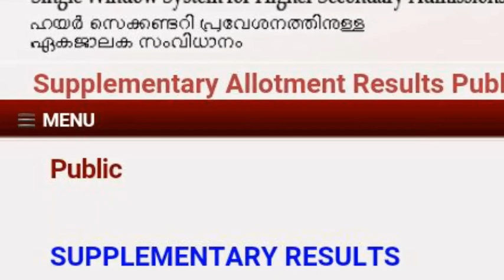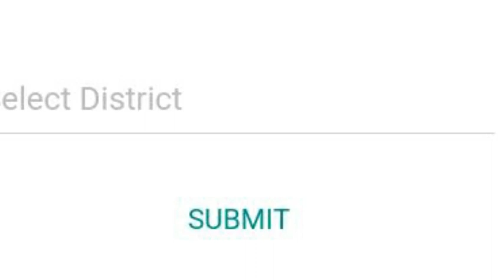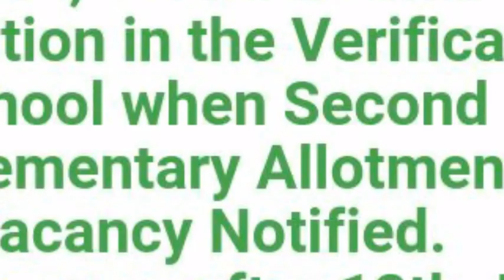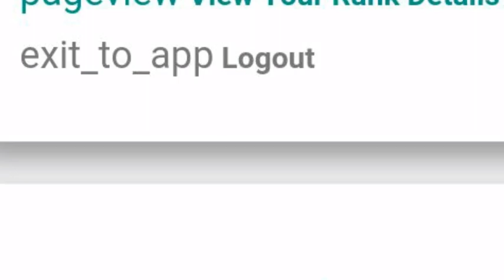YouTube.com Plus one hsc supplementary Allotment